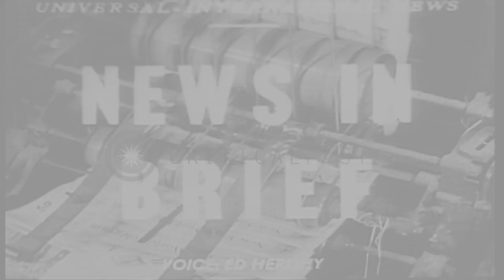Marie Dionne with the help of her three Dionne Quintuplets sisters opens a flower...HD Stock Footage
Marie Dionne with the help of her three Dionne Quintuplets sisters opens a flower shop

Inauguration of a flower shop"Salon Emilie"in Montreal,Canada. Marie Dionne with help of her 3 surviving Dionne Quintuplets sisters open a flower shop in memory of their dead sister Emilie Dionne. Guests greet the sisters at the inauguration of Salon Emilie. Father of Ottawa University showers spiritual blessing on the store. The sisters wish luck to Marie Dionne. Location: Montreal Quebec Canada. Date: May 21, 1956.

57,000+ broadcast-quality historic clips for immediate download.